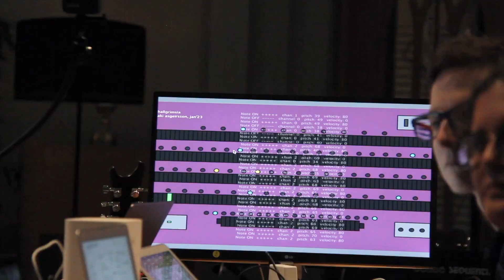Sara Flindt - Pulse and Pipes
Pulse and Pipes is a piece by Sara Flindt, using a musical system by Nicola Privato.

Sara and Nicola are using two controllers based on position sensing and magnetic field sensing. The controllers have magnets repelling each other, so the performer can navigate the magnetic field to control the sound.

Sara wrote a series of musical phrases that they used to train a machine learning algorithm.

With the controllers, they were then able to interpolate in-between those phrases, to control the length of the notes, to select the the organ‘s registers, and to start and stop the melody.

In this video, the notes were fragments from a structured improvisation piece that Sara composed.

This video was shot at the Organic Intelligence concert at Hallgrímskirkja on February 24th 2023.

The Hallgrímskirkja Klais organ has 4 keyboards and a pedalboard, 72 voices and 5275 pipes that can all be controlled by a computer via MIDI. The organ is 15 metres high, weighs about 25 tons, and the largest pipes are about 10 metres high.

Concert Assistance: Nicola Privato, Áki Ásgeirsson, Victor Shepardson,
Jack Armitage, Sean O'Brien, Halldór Úlfarsson, Thor Magnusson